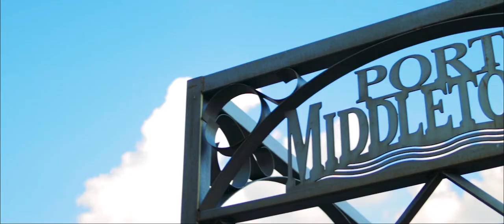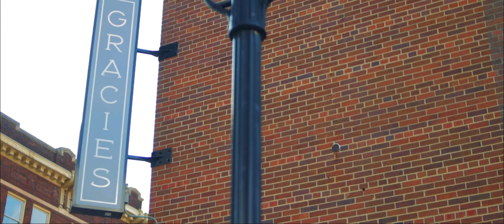Commitment Ceremony of Lori and Doug - EST. 09.20.19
Film by:  Flack Productions - Creative Video
Photography:  Pottinger Photography
Flowers:  The Flowerman!
Ceremony:  Smith Park, City of Middletown, Ohio
Reception and Meal:  Gracie's, downtown Middletown, Ohio
Dress and Headband:  David's Bridal
Cake:  Bianca Mishurda
Invites, Arch, Unity Ceremony Vessels/Guitar Cake Topper:  Chrissy Lane Designs
Coordination:  Wright Time, Wright Place Events
Officiant:  Ria Roth of Ria Wellness
Centerpieces:  Jan Krash Kettler